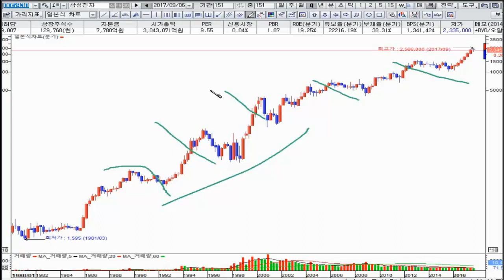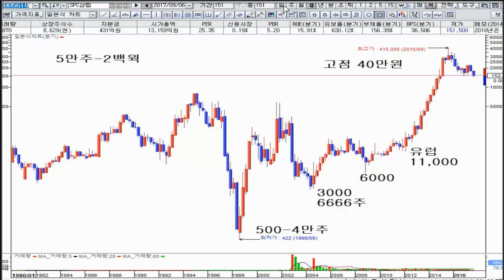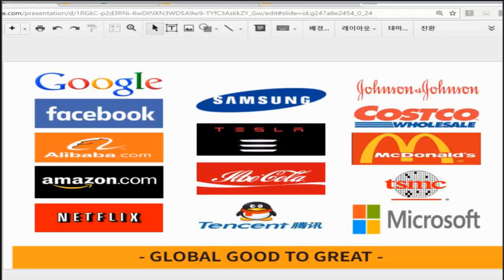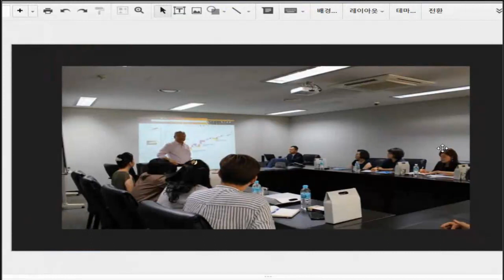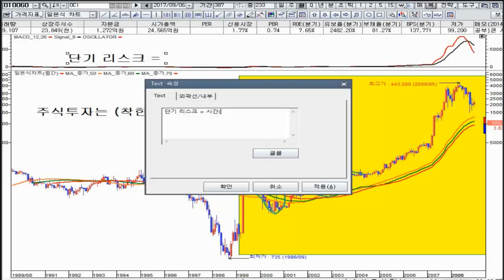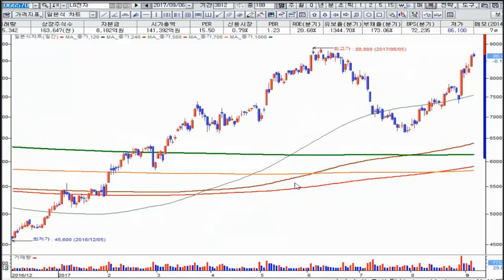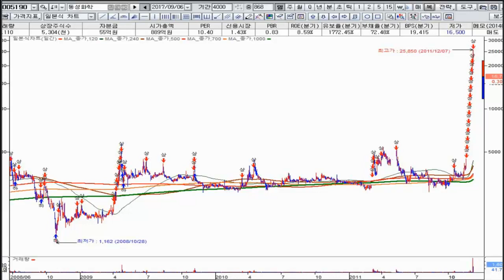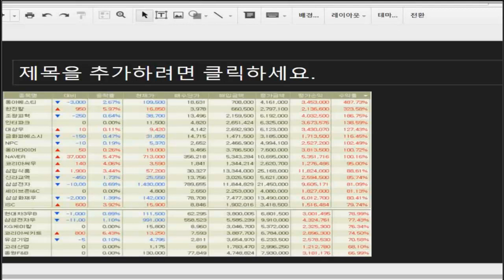[주식강의979회] 주식투자로 부자가 되고 싶다면 비인기주를 매수하라